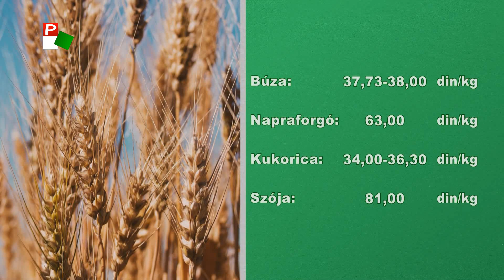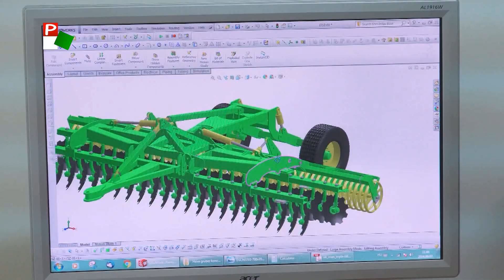Pannon Gazda - 2022.09.23.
A Pannon Gazda mai adásának témái:
- Hanyatlóban az állattenyésztés
- Mit esznek a tehenek télen?
- Alacsony az alma felvásárlási ára